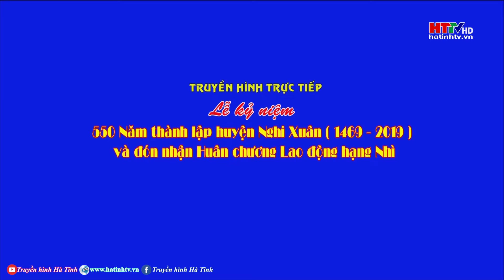Kỷ niệm 550 năm thành lập huyện Nghi Xuân và đón nhận Huân chương Lao động hạng Nhì